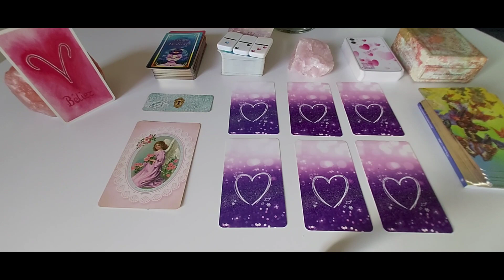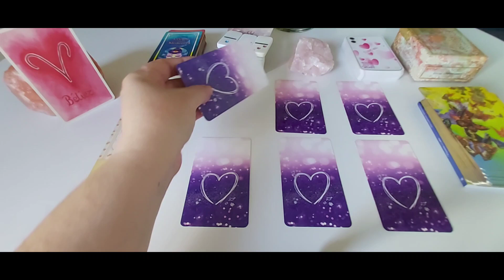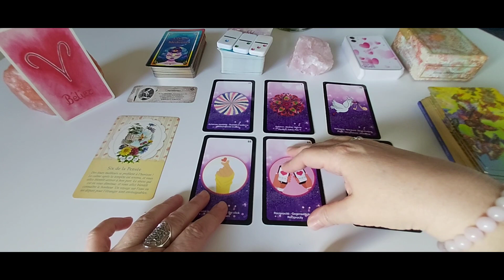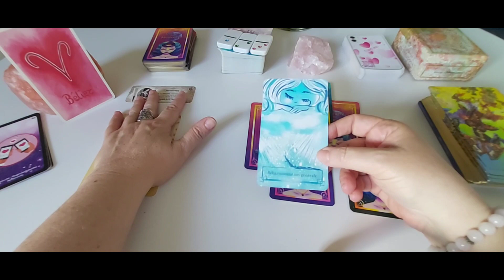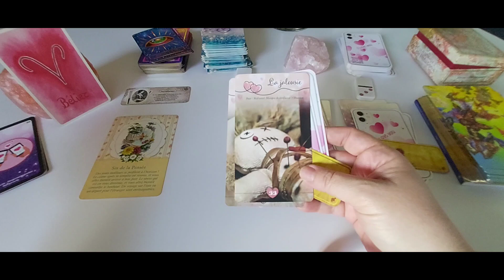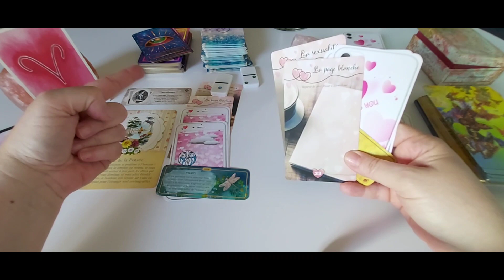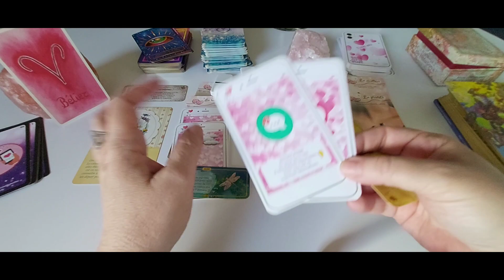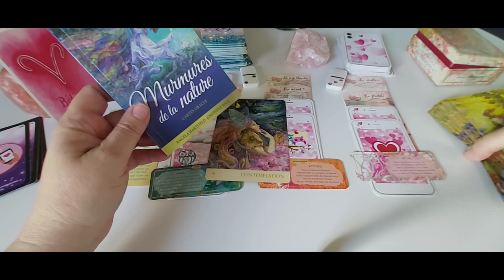Bélier - Amour Septembre 23 : Des jours meilleurs se profilent à l'horizon.